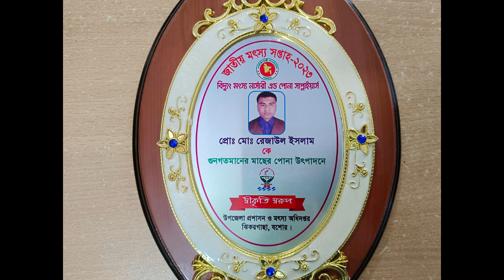বরিশাল ফিশিং জোনে ডেলিভারি হল বিশাল বড় বড় কার্প মাছের পোনা।কোথায় পাবেন কার্প মাছের ভালো পোনা।।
বিদ্যুৎ মৎস্য হ্যাচারি এন্ড নার্সারি অনলাইনে পোনা কেনার এক বিশ্বস্ত প্রতিষ্ঠান গুণগতমানের পোনা উৎপাদন, গণনায় সঠিক, মাপে সঠিক ও ইনব্রিডিং মুক্ত পোনা তৈরি করে খামারির হাতে পৌঁছে দেয়ায় আমাদের লক্ষ্য।

আমাদের আছে দীর্ঘ নয় (09) বছরের রেনু থেকে কালচার পর্যন্ত বাস্তব অভিজ্ঞতা বিভিন্ন প্রতিকূল পরিবেশ থেকে আমরা শিখেছি কিভাবে মাছ চাষে লাভ করা যায় এই তথ্য ও পরামর্শ ইউটিউব ও ফেসবুক (YouTube and Facebook)  মাধ্যমে প্রতিনিয়ত খামারি ভাইদের কাছে পৌঁছে দিচ্ছি উদ্দেশ্য আমাদের একটাই মাছ চাষে আমরা সফলতা লাভ করতে চাই এবং আমার খামারি ভাইদেরকে লাভবান করাতে চাই।

এই কাজের জন্য আমরা গুণগত মানের পোনা দেশীয় খামারী এবং প্রবাসী ভাইদের খামারে নিজ দায়িত্বে অক্সিজেন ব্যাগের মাধ্যমে রেনু পোনা ও বেশি পরিমাণে অর্ডার হলে পিক আপ এর মাধ্যমে সকল দায়-দায়িত্ব ও রিস্ক নিয়ে মাছ পৌঁছে দিয়ে থাকি।

এই পোনা ক্রয়-বিক্রয় এর জন্য আমাদের আছে নিজস্ব ব্যাংক অ্যাকাউন্ট বিভিন্ন ব্যাংকে, নগদ, বিকাশ, রকেট, উপায় সহ সকল ব্যবস্থা আছে। যাতে করে খামারি ভাইয়েরা খুব সহজে আমাদের সাথে আর্থিক লেনদেন করতে পারেন এবং টাকা লেনদেনের সাথে সাথে আমরা ফিরতি এসএমএস এর মাধ্যমে তাদের টাকা প্রাপ্তির কথা জানিয়ে দিয়ে থাকি আমরা বিশ্বাস করি আর্থিক লেনদেনে যদি আমাদের প্রতিষ্ঠান সচ্ছ হয় তাহলে আমরা খামারিদের মন সহজে জয় করে আমাদের ব্যবসাকে সামনে এগিয়ে নিতে পারবো।

বি:দ্র: অল্প পরিমান মাছ পলিব্যাগের দ্বারা বাসের মাধ্যমে আপনার বাসায় পৌঁছে দিয়ে থাকি।

মাছের পোনার জন্য যোগাযোগ করুন:
জেলা: যশোর
থানা: ঝিকরগাছা
অফিস: বেনেয়ালী বাজার
পরিচালক: মোঃ রেজাউল ইসলাম (বিদ্যুৎ)
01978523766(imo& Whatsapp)